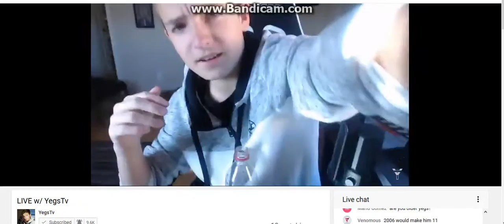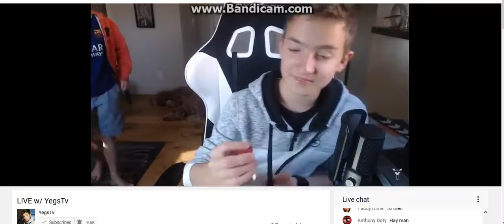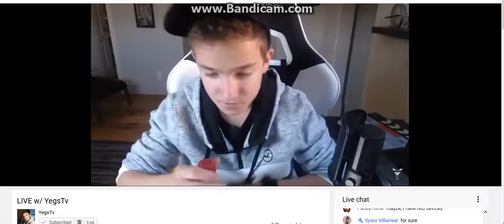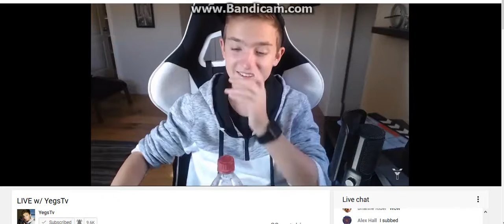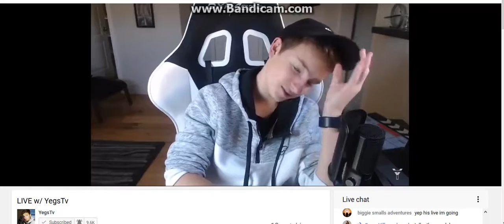YegsTv Livestream on Youtube (15/01/2018) (Livestream)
Hey Guys here is another youtube livestream from yegstv...